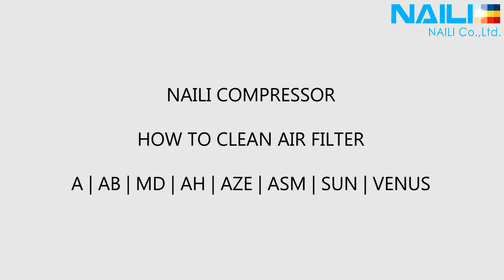NAILI COMPRESSOR - COMPRESSOR AIR FILTER